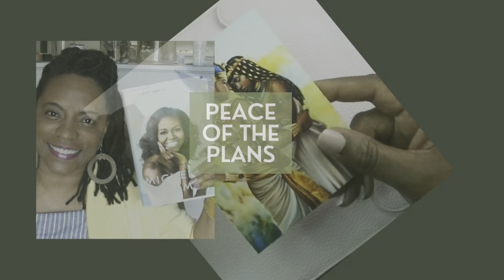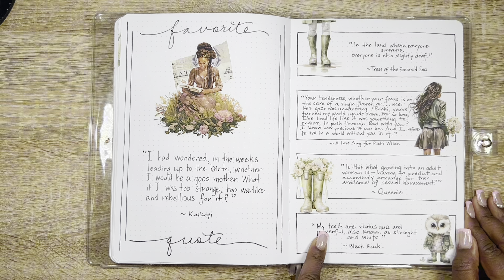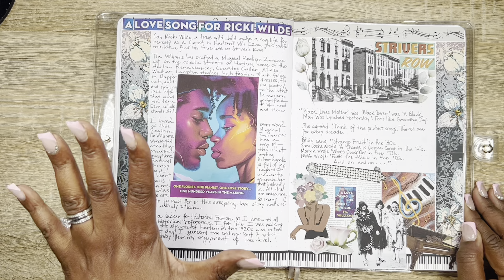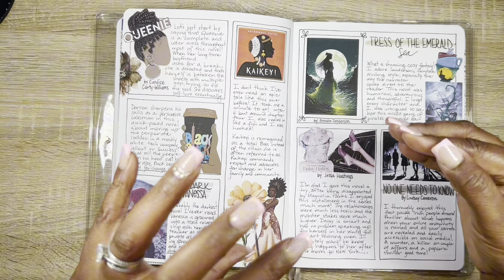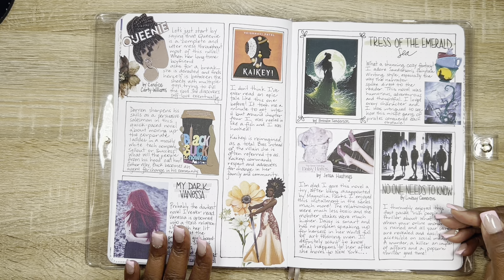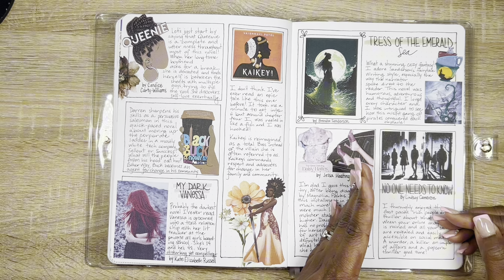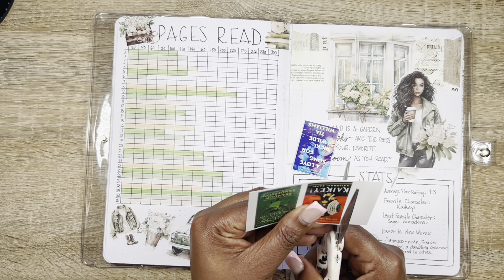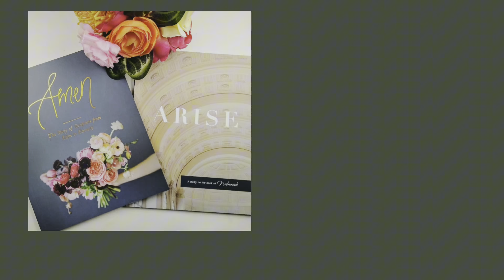March Reading Wrap Up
What's up Beautiful People? In this video I'm sharing all the books I read in March. I had a surprise #1 pic.